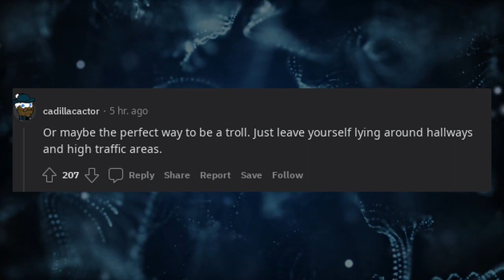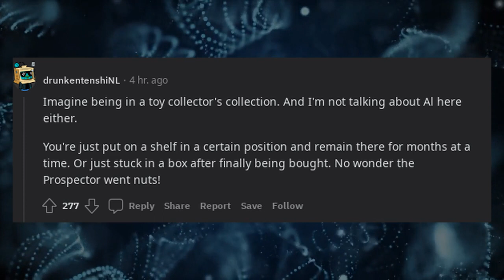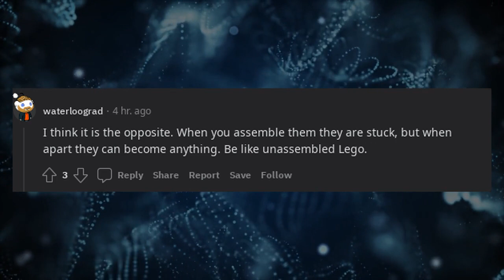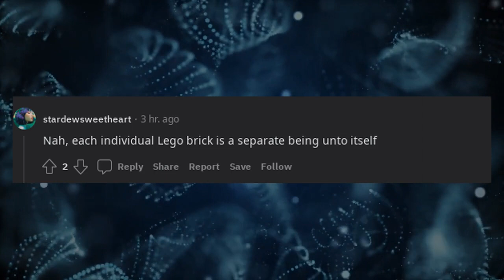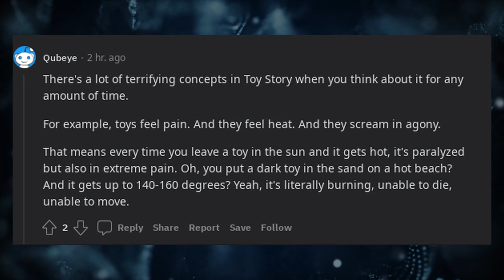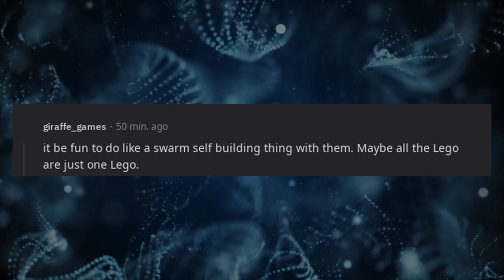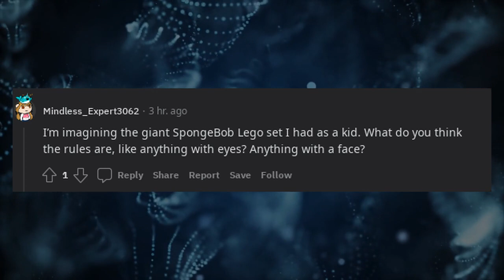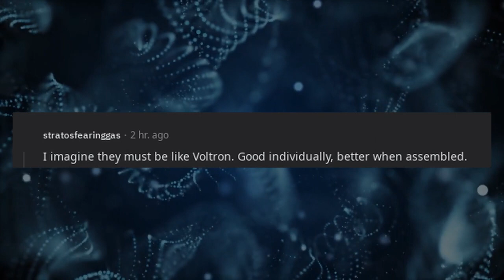In Toy Story it must be pure agony to exist as an unassembled lego set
* 3Commas - Comprehensive cryptocurrency trading platform that allows its users to make use of automated trading bots as well as follow and copy the actions of successful traders and to create and track top portfolios